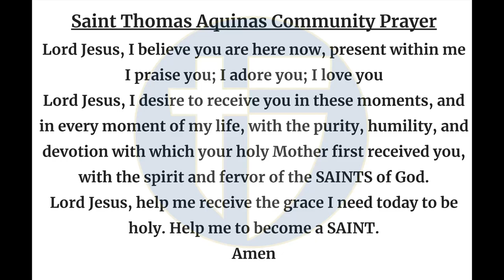The Halo Morning Show 4/29